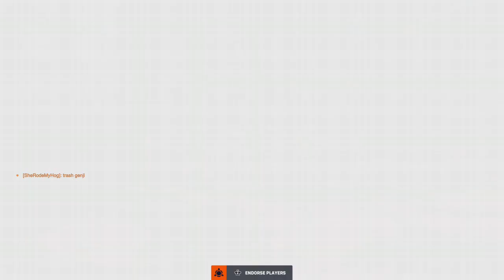4:00 a.m. OverWatch 2. gameplay 😂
Yes I was actually up at 4:00 a.m. playing this 😅